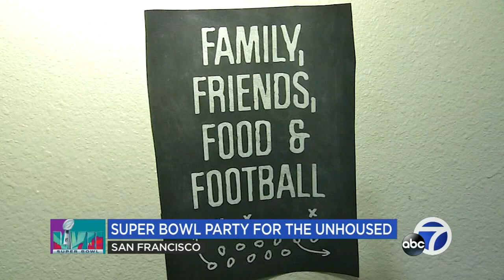Chabad SF hosts Super Bowl LVII party for the unhoused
ABC Channel 7 coverage of Chabad SF's Super Soul party in SF for the 2023 Super Bowl.

You often hear about the biggest and most extravagant Super Bowl parties. But in San Francisco on Sunday afternoon there was a special party for those who sadly, are often forgotten about -- those who live on the street or just don't have a home.

Chabad SF Positively 6th Street in SOMA hosted a "Super Soul Super Bowl Party" for the unhoused. They served food, gave out shirts and socks, and even had a barber on site.

This is the second year that they've done this and organizers say that this year around 50 people came out. More than a dozen stayed and watched the game with those from the synagogue and their family members.